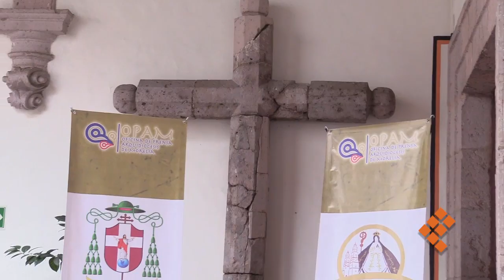El Estado ha sido negligente en garantizar las condiciones en Michoacán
MORELIA, Mich., 12 de agosto de 2018.- El Estado ha sido negligente en garantizar las condiciones en la entidad y la ha dejado mucho que desear, afirmó el obispo auxiliar de Morelia Herculano Medina Garfias, al dar a conocer la disposición de la Iglesia Católica de participar en los foros para la pacificación y la reconciliación nacional que promueve el presidente electo Andrés Manuel López Obrador.